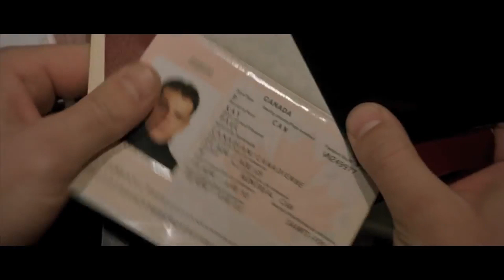The Bourne Trilogy Trailer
Here's another Fan Made Trailer, this time in honor of the upcoming film starring Matt Damon and Tommy Lee Jones, with Paul Greengrass returning to direct (2016).

Edited by YB

Song: The Bourne Ultimatum Official Soundtrack